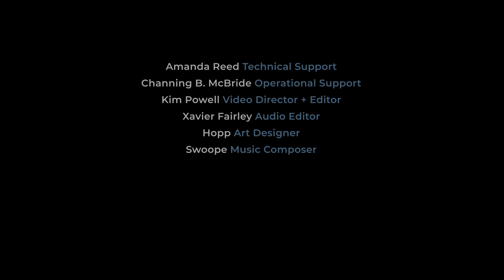Fighting Distractions Upon Waking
The thought of writing a devotional never crossed Jackie's mind, but the Lord changed that. In this episode, the Perrys highlight a few things that compete for our attention and take away from adequate time in God’s Word. Jackie's new devotional, Upon Waking, was created to help us all cultivate a daily habit of seeking the Lord before anything else.

To advertise with the Perrys, visit WithThePerrys.com/Partner.